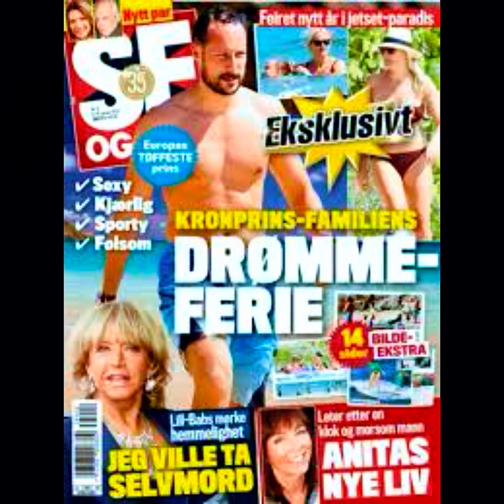Rosemary’s Baby…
Rosemary's Baby is a 1968 American psychological horror film written and directed by Roman Polanski, based on Ira Levin's 1967 novel of the same name. The film stars Mia Farrow as a young wife living in Manhattan who becomes pregnant, but soon begins to suspect that her elderly neighbors are members of a Satanic cult who are grooming her in order to use her baby for their rituals. The film's supporting cast includes John Cassavetes, Ruth Gordon, Sidney Blackmer, Maurice Evans, Ralph Bellamy, Patsy Kelly, Angela Dorian, and Charles Grodin in his feature film debut.

The film deals with themes related to paranoia, women's liberation, Christianity (Catholicism), and the occult.[3] While it is primarily set in New York City, the majority of principal photography for Rosemary's Baby took place in Los Angeles throughout late 1967. The film was released on June 12, 1968, by Paramount Pictures. It was a critical and box office success, grossing over $30 million in the United States, and received acclaim from critics. The film was nominated for several accolades, including multiple Golden Globe Award nominations and two Academy Award nominations, winning Best Supporting Actress (for Ruth Gordon) and the Golden Globe in the same category. Since its release, Rosemary's Baby has been widely regarded as one of the greatest horror films of all time. In 2014, the film was selected for preservation in the United States National Film Registry by the Library of Congress as being "culturally, historically, or aesthetically significant."

Rosemary becomes pregnant, with the baby due on June 28. The elated Castevets insist that Rosemary go to their close friend, Dr. Abraham Sapirstein, a prominent obstetrician, rather than her own physician, Dr. Hill. During her first trimester, Rosemary suffers severe abdominal pains and loses weight. By Christmas, her gaunt appearance alarms her friends and also Hutch, who has been researching the Bramford's history. Before he can share his findings with Rosemary, he falls into a mysterious coma. Rosemary, unable to withstand the pain, insists on seeing Dr. Hill, while Guy argues against it, saying Dr. Sapirstein will be offended. As they argue, the pains suddenly stop and Rosemary feels the baby move.
Three months later, Hutch's friend, Grace Cardiff, informs Rosemary that Hutch is dead. Before dying, he briefly regained consciousness and said to give Rosemary a book on witchcraft, All of Them Witches, along with the cryptic message: "The name is an anagram". Using Scrabble tiles, Rosemary works out that Roman Castevet is an anagram for Steven Marcato, the son of a former Bramford resident and a reputed Satanist. She suspects that the Castevets and Dr. Sapirstein belong to a coven and want her baby. Guy discounts this and later throws the book away, making Rosemary suspicious. Terrified, she goes to Dr. Hill for help, but Hill assumes she is delusional and calls Dr. Sapirstein; he arrives with Guy to take her home and threaten to commit her to a psychiatric hospital if she does not comply.